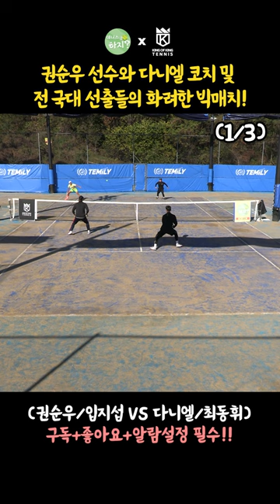[테니스 좀 하지?] 권순우 선수와 유다니엘 코치 그리고 전 국대들의 눈을 뗄 수 없는 천상계 랠리!!